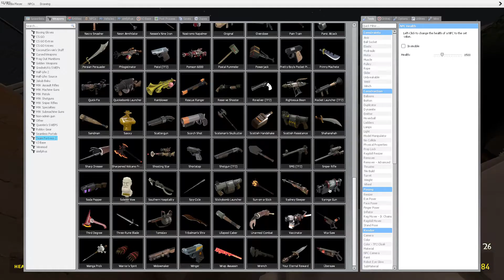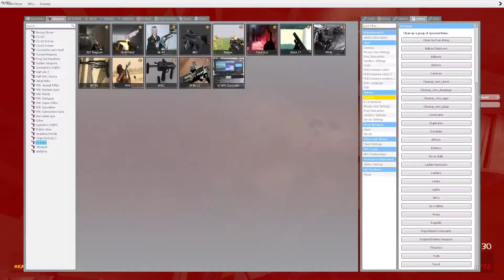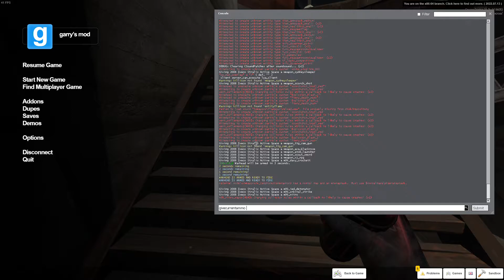Garry's mod junk footage #4.5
this time used a diffrent recorder for this bite-sized video